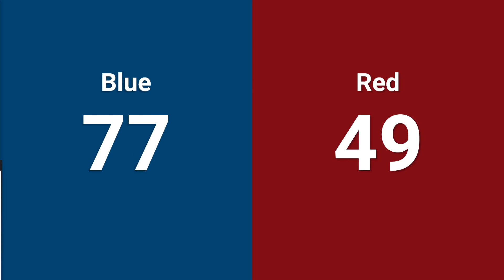Qualification 74 - 2024 Seven Rivers Regional